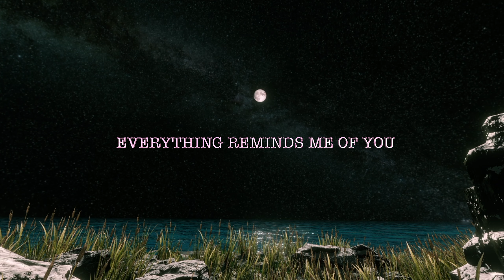I want to stay with You, with my Love Poems and my Love Quotes until the end of this World, my Love.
EVERYTHING REMINDS ME OF YOU
THE PLACES, THE FRIENDS
I WANT YOU TO STAY
ALL THE TIME WITH ME
AGAIN AND FOREVER

        I want to stay with You with my Love Poems and my Love Quotes until the end of this World, my Love my only queen forever 💘🌹💖